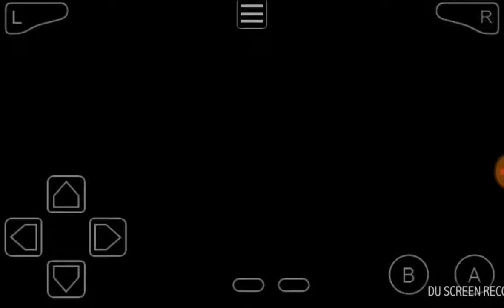Let's Play! Pokemon Emerald Version Ep.5: Into the forest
We add another pokemon to our team and start exploring the woods between Petalburg and Rustboro.